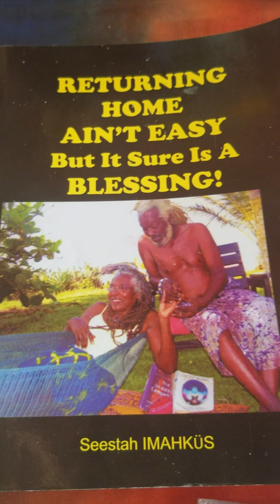PT2 My Driver Samuel Free solar Class At One Africa. Ghana.